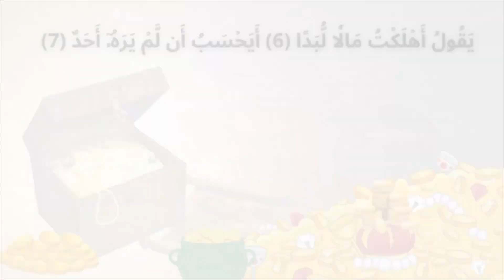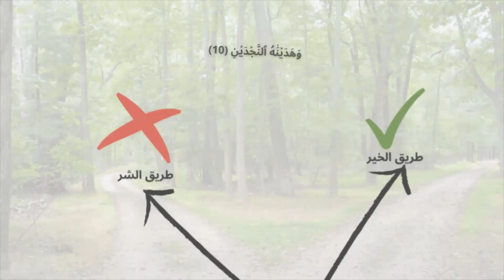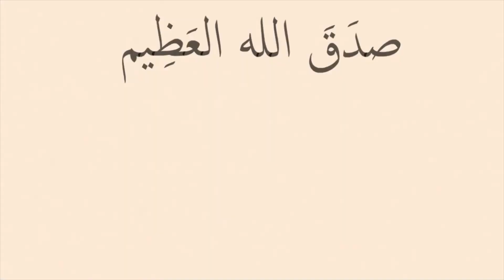سورة البلد من دون تكرار للأطفال | Surah Al Balad for kids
أفضل طريقة لتعليم وتحفيظ القرآن الكريم للأطفال
فعلوا زر التنبيه ليصلكم كل جديد
تلاوة الشيخ فؤاد سعيد جابر سعيد
سورة البلد من دون تكرار من المصحف المعلم
تعليم سورة البلد للاطفال من دون تكرار قصار السور

The best way to teach the Holy Qur’an to children through pictures
Please enable the alert button to receive new videos